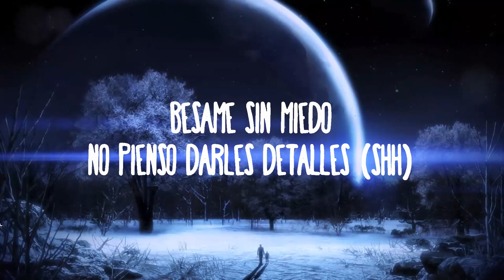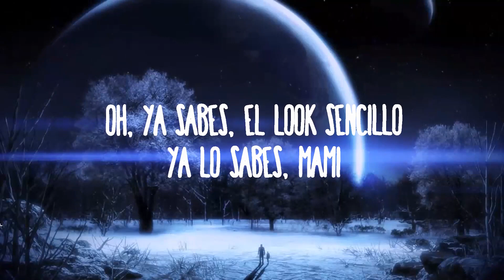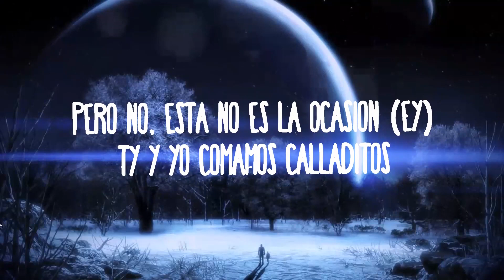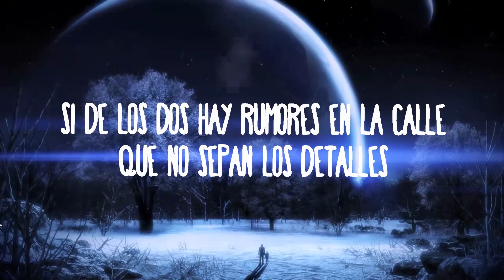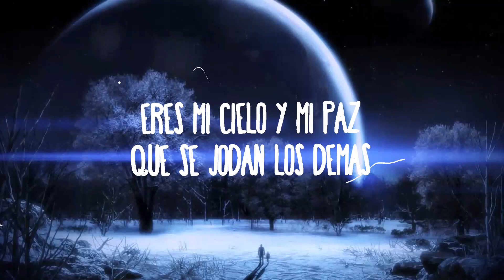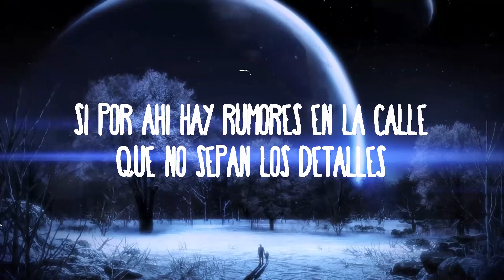Kenia OS, Gera MX - Rumores | Music Hight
Kenia OS, Gera MX - Rumores
» Descargar:

» Apoyo Kenia OS :

(Lyrics):
[Intro: Gera MX]
Yah
Cholo

[Kenia OS & Gera MX]
Y esta relación
Va pa' portada de revista (Ey)
Pa' ser el centro de atención
Y estar en el top de la lista
Pero no, esta no es la ocasión (Ey)
Tý y yo comamos calladitos, esa es la condición (Wuh)

[Coro: Kenia OS & Gera MX]
Si de los dos hay rumores en la calle
Que no sepan los detalle'
Nos podemo' gafas oscuras
Pa' que quede en duda y la vista les falle
Si por ahí hay rumores en la calle
Que no sepan los detalles
Todo lo que hacemos sin cеnsura
Es nuestra aventura y no de más nadiе (Yeah, yeah, mmm)

[Verso: Gera MX]
Quiero tirarme en el pasto, vamos gastando al día (Ajá)
Bésame lento mientras te pienso una melodía (Wuh, wuh)
Besito sabor menta, aroma de sandía
A mí me vuela la cabeza desde el primer día (Puff)
Ah, que suenen los rumores por la calle (Yeah)
Bésame sin miedo, no piendo darles detalles (Shh)
Algunos que tiran odio, quieren que lo nuestro falle (Ja; ah)
Juntos por la noche donde no nos mire nadie (Nadie)
Voy a buscarle la forma a alguna nube en donde estuve
En forma de escalera, pediré a ver si te sube
Aquí conmigo (Oh) es muy peculiar el brillo (uh)
Flashes en la cara, diamantes en los anillos
Quiero verte el pelo suelto (Ah), ya sabes, el look sencillo
Así, en pijama, mami, corriendo por los pasillo'
Oh, ya sabes, el look sencillo
Ya lo sabes, mami

Todo lo que hacemos sin censura
Es nuestra aventura y no de más nadie

[Puente]
Acompáñame a un lugar
Donde nada sale mal
Eres mi cielo y mi paz
Que se jodan los demás

[Outro]
K OS, bebé
SAIBU, SAIBU